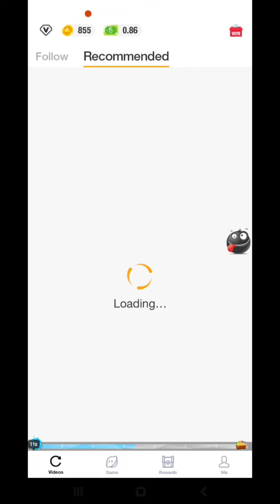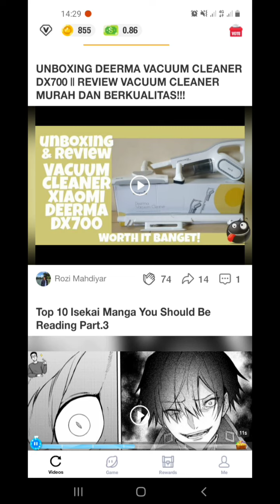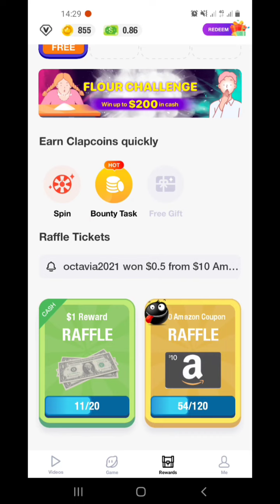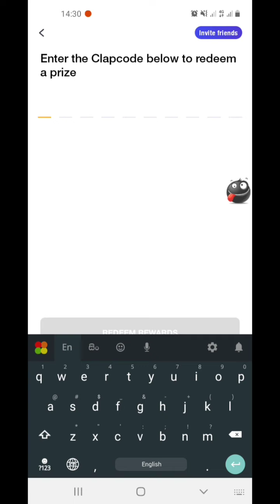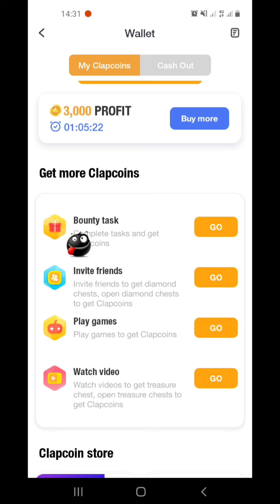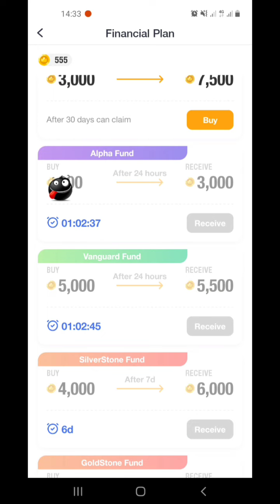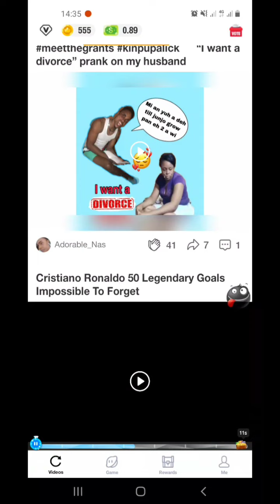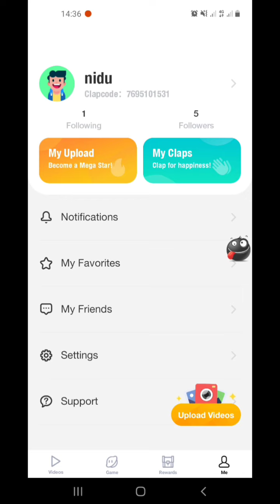How to withdraw money 02 days my paypal account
New How To List An Item On eBay | Sinhala | How to List Item on eBay Sinhala 2020 eBay First Listing

eBay suspend I eBay suspended I How to chat eBay I eBay account suspended Sinhala I Suspend my eBay